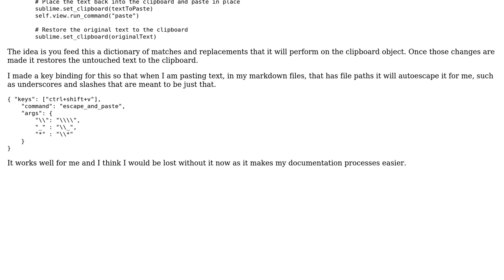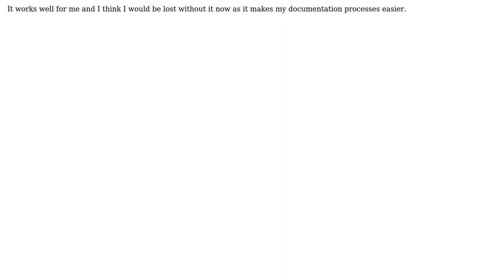Code Review: Sublime Text plugin to modify text before it's pasted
With thanks & praise to God, and with thanks to the many people who have made this project possible! You are responsible for your own actions.